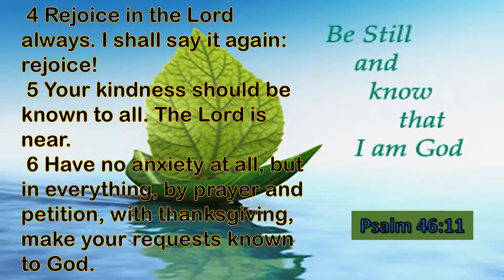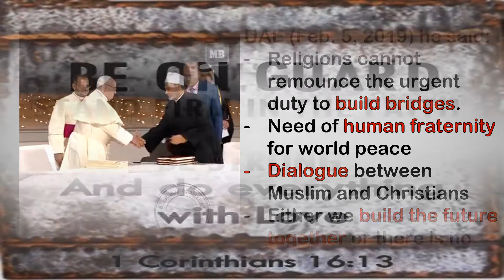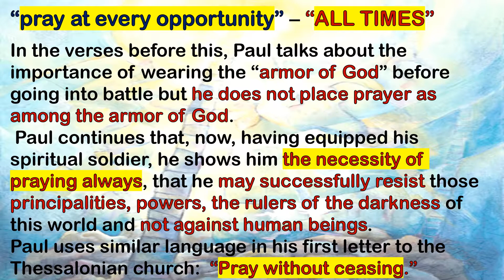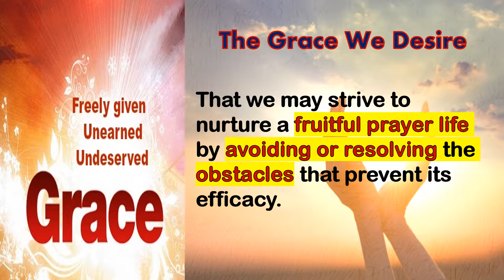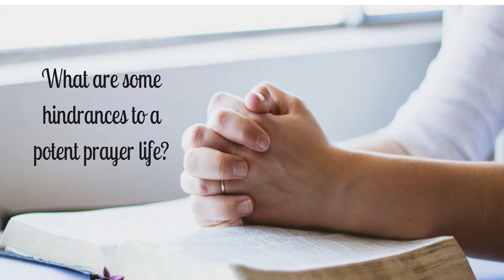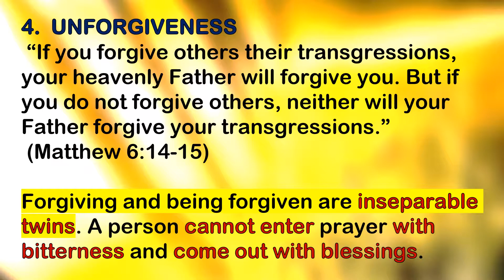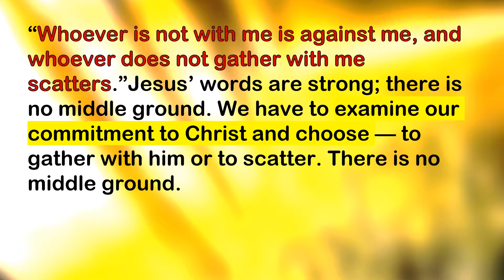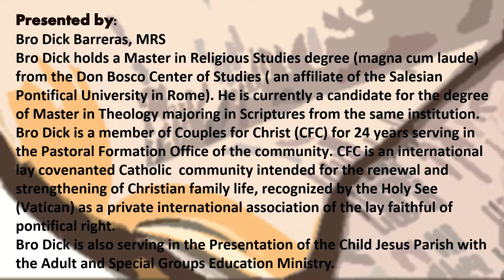APOSTLESHIP OF PRAYER Module on Prayer for March 2019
A Talk Presentation delivered by Bro. Dick during the March 1, 2019 First Friday Prayer Session of the Apostleship of Prayer in the Presentation of the Child Jesus Parish of the Diocese of Paranaque Philippines.